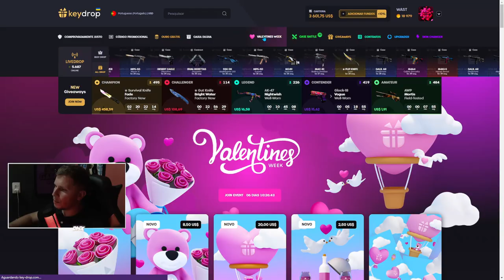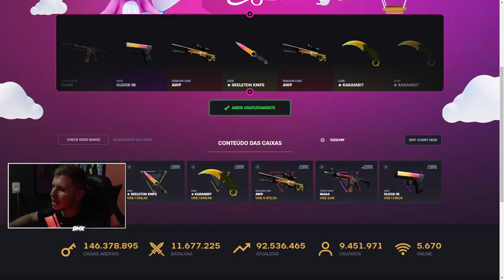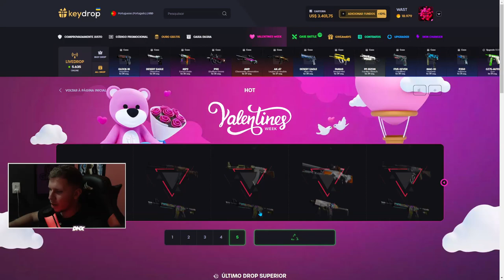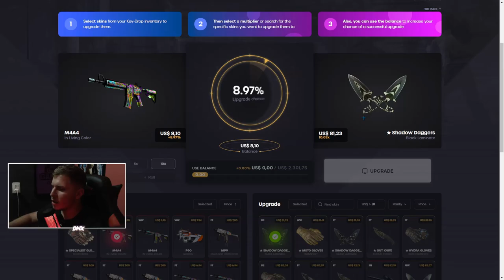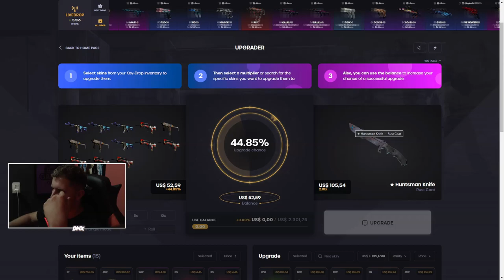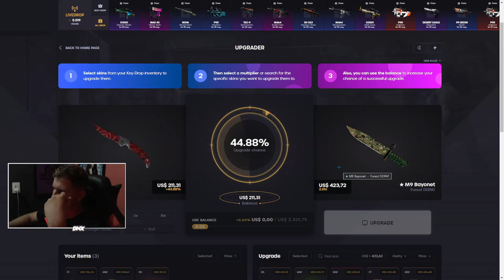KEYDROP doando SKINS de CS:GO & CAIXAS de GRAÇA